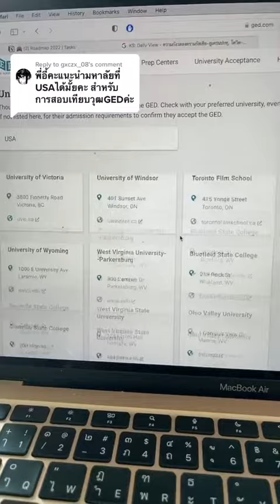แนะนำน้องๆที่มีวุฒิ GED เเล้วอยากรู้ว่ามหาวิทยาลัยไหนใน USA ที่รับ GED บ้าง?